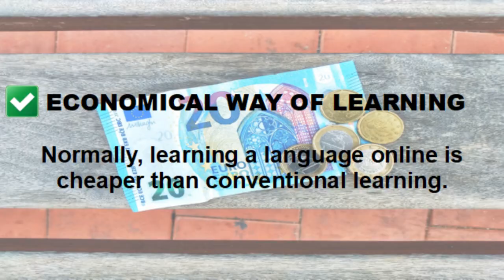7 Great Reasons for Learning Spanish Online 👨‍💻👩‍💻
Are you considering learning Spanish online?

Here are 7 reasons you should consider.

Get online and start learning Spanish!

What you will find:

A safe way of learning 0:08 s
Choose the place for learning 0:16 s
Don’t waste your time commuting 0:24 s
Economical way of learning 0:32 s
Flexible schedules 0:40 s
Practice with native speakers from all over 0:48 s
Unlimited resources 0:56 s

Our goal is to offer free content for people to practice their Spanish. However, creating and maintaining our YouTube channel takes a lot of our free time. Because of our love of sharing Spanish with you, we will keep adding and updating the content in the channel. If you like the content of this video and believe that it helps you, please consider donating. Any amount is appreciated. Donations will be used to support the free content of the channel.

Find more on social media!